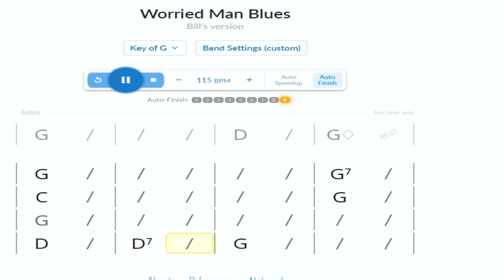Worried Man Blues- Clawhammer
Adding a "claw hammer" style to Worried Man Blues - Key of G 115 bpm.